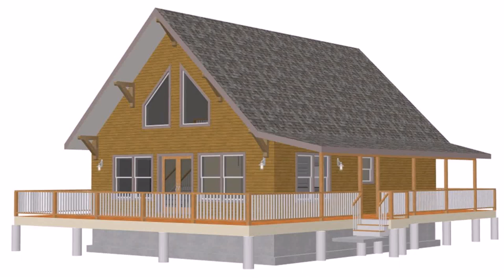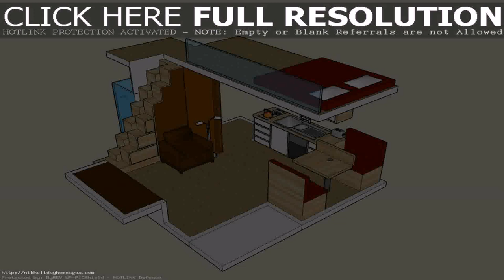Small Country House Plans With Loft (see description)